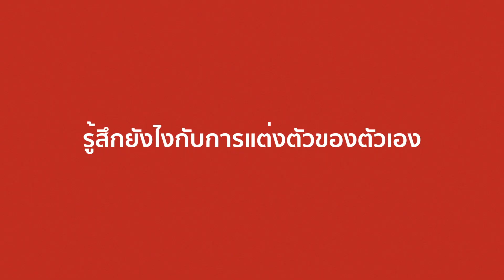Any Question? Ep#2 Game of Sounds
Any Question? "รวมคำถามที่ไม่ได้ถามเรา แต่เราจะตอบ" ซึ่งเป็นการสำรวจและทำความรู้จักกับศิลปิน นักดนตรี กลุ่ม วง หรือ อะไรก็ตามแต่ในค่ายเพลง Tomato Love Records ของเรา